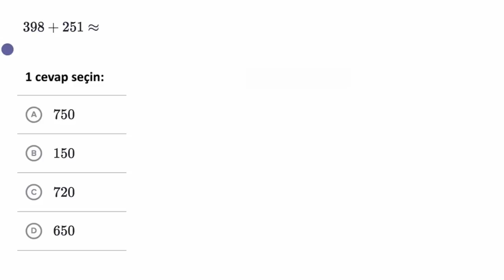Üç Basamaklı Sayılarda Toplama ve Çıkarma İşlemlerini Tahmin Etme (Matematik) (Temel Matematik)